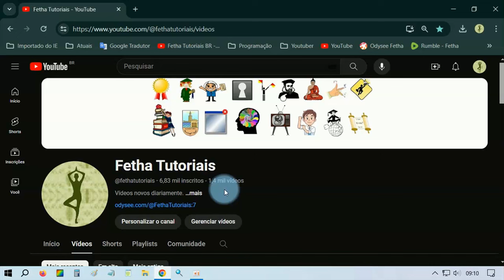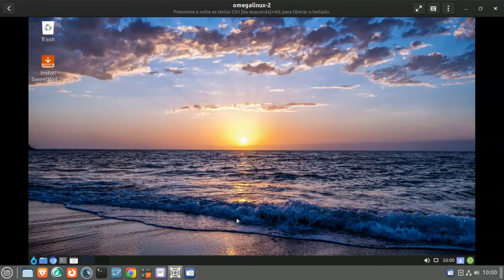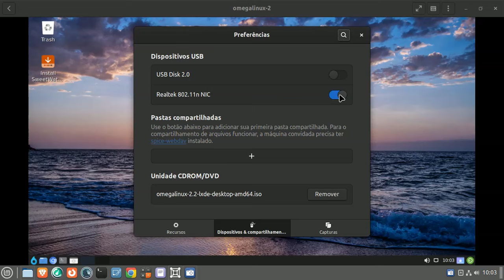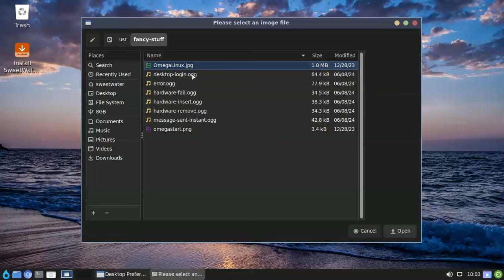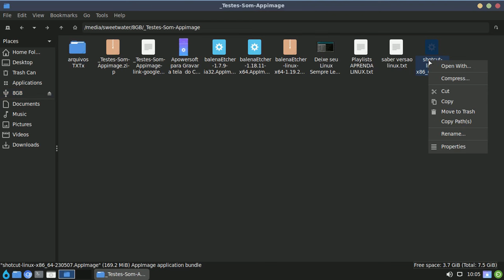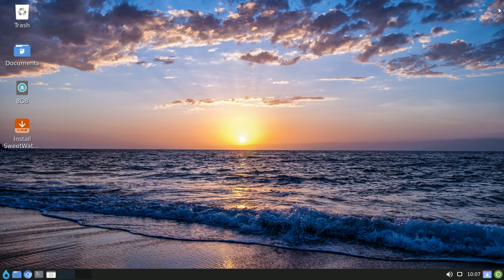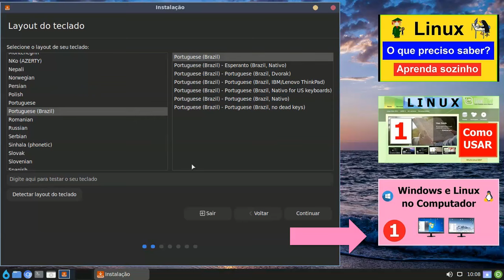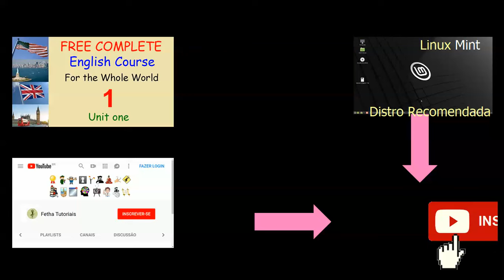OmegaLinux A distribuição mais leve baseada no Ubuntu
OmegaLinux é um SO leve com LXDE (Lightweight X11 Desktop Environment) baseado no Ubuntu 22.04.4 LTS com uma interface de usuário agradável que é adequada para instalação em máquinas mais antigas. É muito mais leve do que SOs como Windows 11 ou 10 ou outras distros Linux como Ubuntu Kylin

Requisitos mínimos para executar o OmegaLinux

1 GB de RAM ou mais

CPU de 1 núcleo com velocidade de clock de 1,5 GHz ou mais potente

Disco rígido de 17 GB ou mais (SSD também é suportado)

usuario: sweetwater

Download github